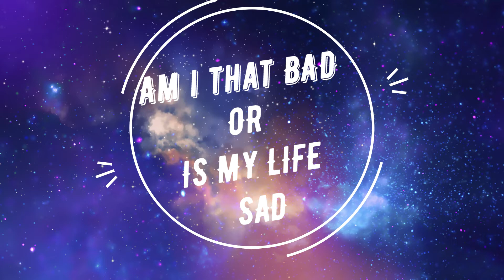Move on by Manan || Lyric video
Writer- Manan Maroo @the_lost_devill
Composer-- Manan Maroo

Lyrics-
i liked her
she never knew
I was standing there for her
She walked through
I missed her
all the cliche things she do
I m alone now
she don't fucking know
am I that sad
or i am just hopeless
do you feel it too
Am i that bad
or is my life sad
Is it real or part of my dream, too
Let just move on